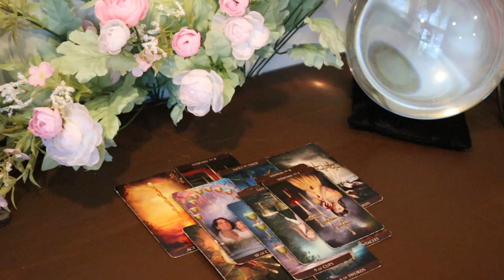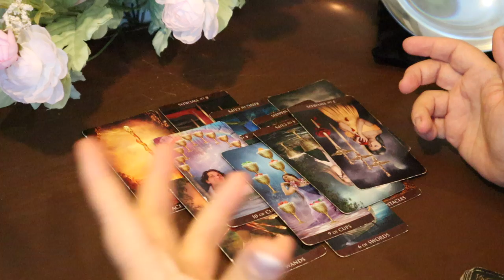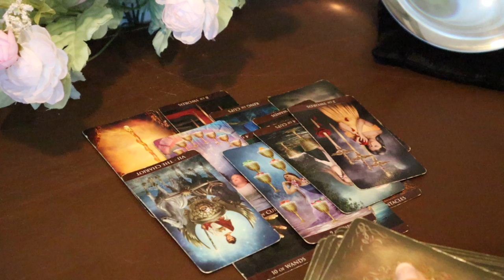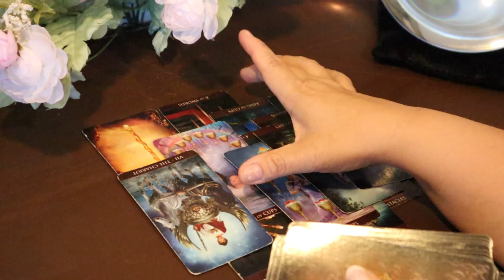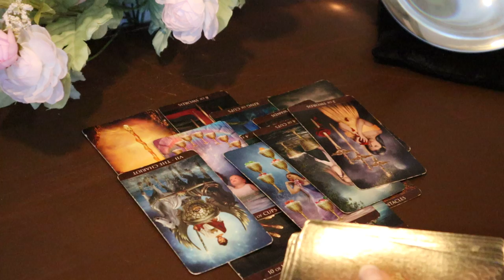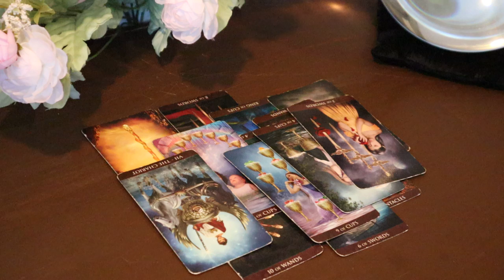The Daily Vibe Part 2....continued from It's Hot in here...